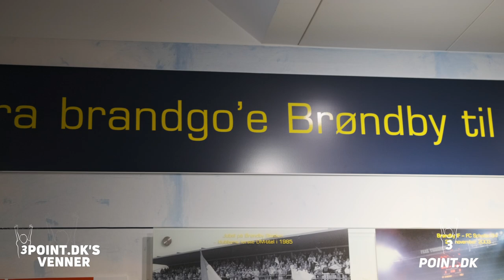Philip Søndergaard: Det kan godt blive til noget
Mød Philip Søndergaard. Han er aldersmæssigt førsteårs U/17-spiller, men er allerede rykket op i U/19-truppen. Han drømmer om Brøndby Stadion. Og meget mere.

Partner på dette Masterclass-format er 3point.dks venner. 3point.dks venner er jer, der støtter vores arbejde med et månedligt eller årligt beløb. Vil du også være med, kan du melde dig ind her